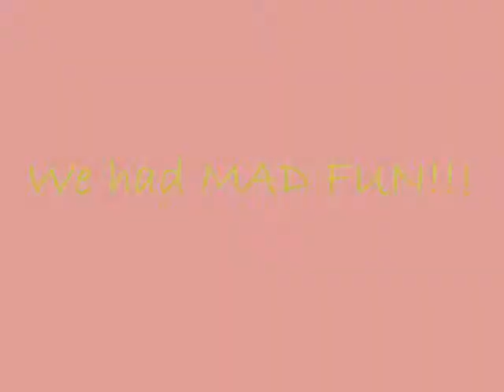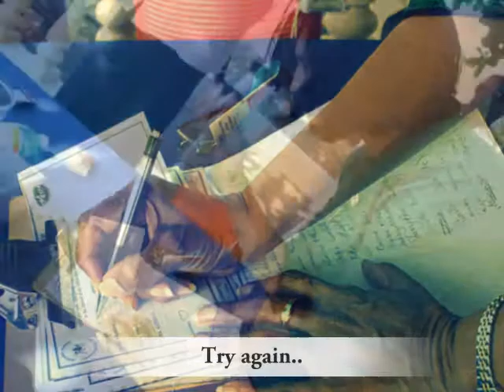Club100 Launch @UWI, Mona-Western Jamaica Campus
Club100 is a blood donation initiative that aims at supplying Jamaica with a reliable source of blood supply. We are seeking 100 volunteers who will committ to the initiative by donating 2 pints of blood annually as well as become advocates for voluntary blood donation in Jamaica. "Join a lifestyle that saves lives"